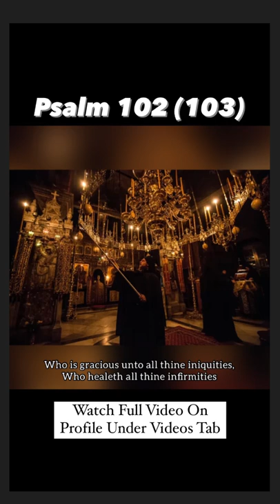Psalm 102 (103), from St. Anthony Monastery in Florence, Arizona